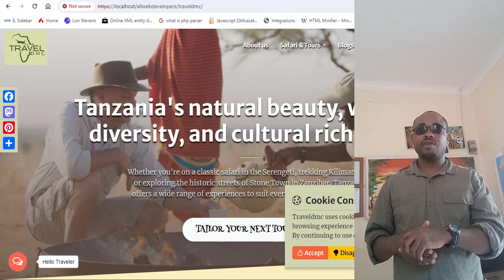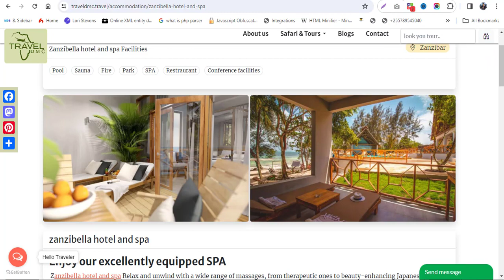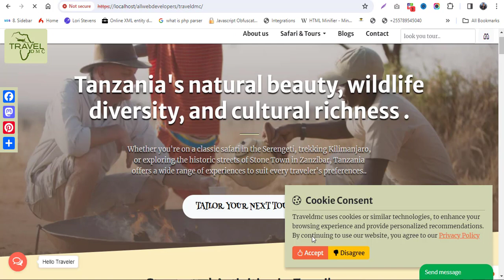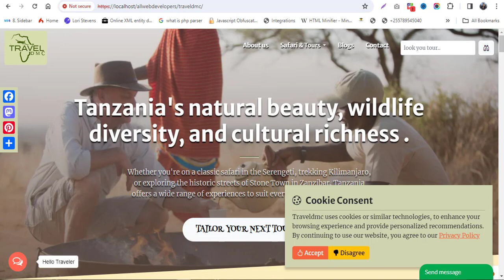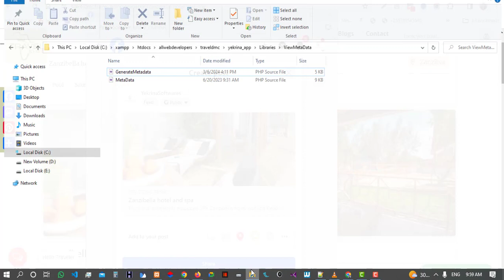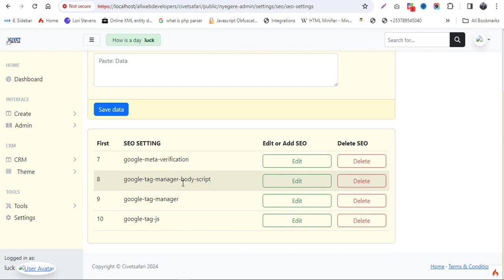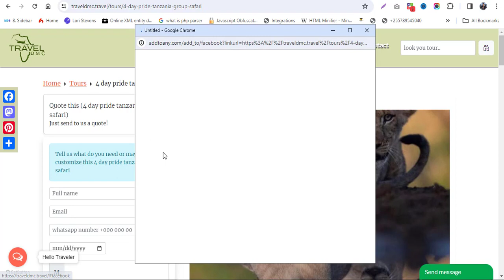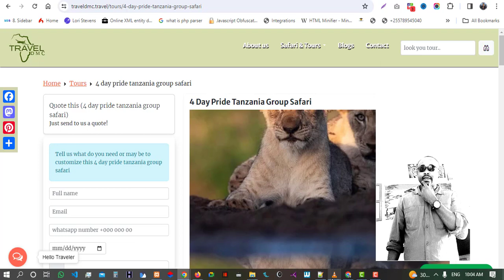Understand your web Application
Do you know the structure of your web site?